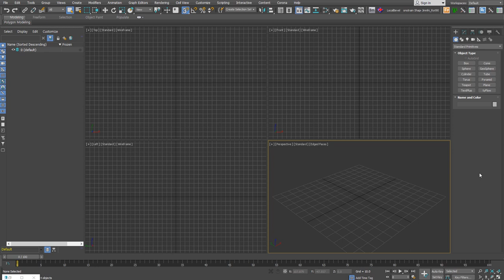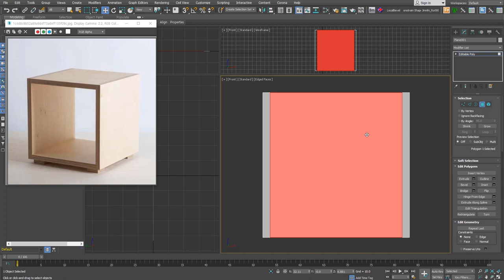[초재미01] 수납박스 만들기 - Box vs Plane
초급자를 위한 재미있는 Modeling 첫 번째 시간입니다.
간단한 수납박스를 만드는 방법입니다. Box와 Plane을 활용하는 방법을 학습하세요.

쭈욱 함께 해주세요.

●참고 이미지.

●사용 SW
3ds Max, V-Ray, Corona render, 기타